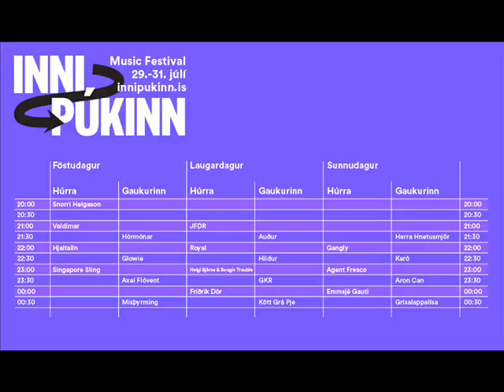Suðurland FM - Innipúkinn 2016. Ásgeir Guðmundsson